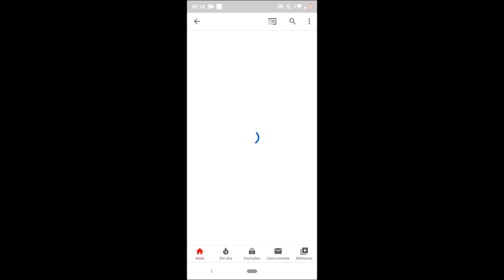Most Humiliating Skills & Goals 2020 • Futsal • Magic Skills • Joao Vitor Skills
Most Humiliating Skills & Goals 2020 • Futsal • Magic Skills • Joao Vitor Skills • Most Humiliating & Goals 2020 • Futsal The vídeo include Football Skills, Freestyle, Tricks, Dribbling & Goals, from Neymar Jr and more...